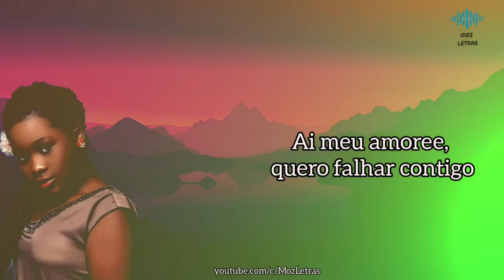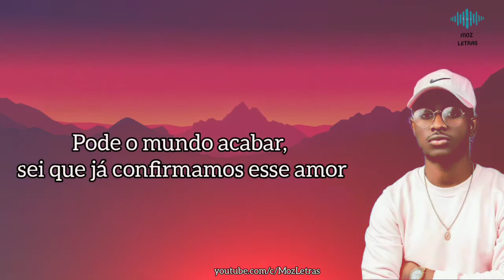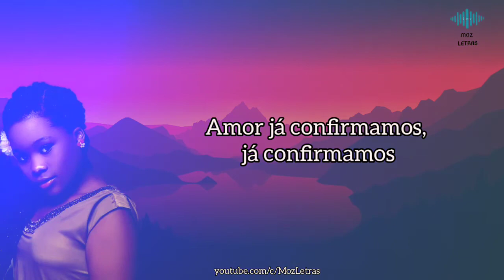Cleyton David e Tamyres Moiane - Confirmamos | Karaokê version e letra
karaokê